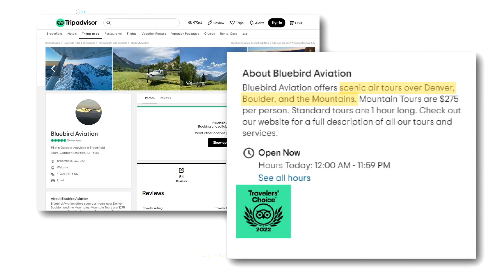Plane used by tour company crashes in Boulder County, killing all 4 aboard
The plane that crashed into a hillside in Boulder County Sunday was used by a company giving tours along the Front Range.

9NEWS (KUSA) is located in Denver, Colorado.